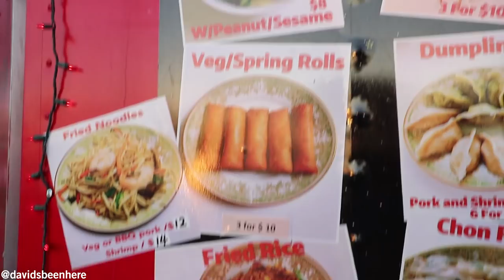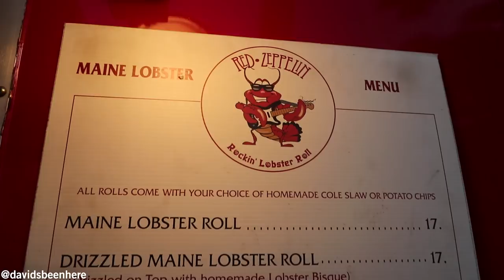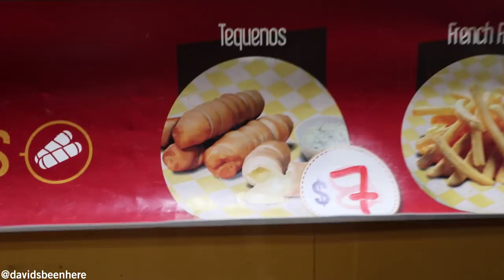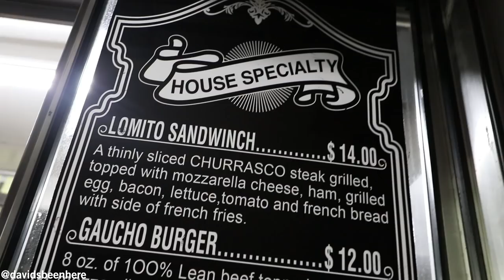GOURMET FOOD TRUCK EATS | Virginia Key, Florida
The food truck scene in Miami is exploding! Every Thursday night a dozen food trucks gather together in Virginia Key.

We started off at Lili's Chon Fun chinese food truck. There we ate Chon Fun which is a like a crepe chinese style with shrimp, chicken, vegetables and delicious sauces!

Next up was a lobster roll at Red Zepellin food truck. Lobster roll with lobster bisque on top was unreal!

Third up was a buffalo chicken grilled cheese at Miami Grill Cheese food truck. This was probably the best grilled cheese I have ever eaten!

Fourth up was tequino's at Taste of Venezuela food truck. These are cheese fingers with thick dough. They were delicious!

At lastly we went to Che Grill which serves Argentine street food and had a chori pan, which is sausage with bread. This was amazing!

Have you ever been to a food truck festival in Miami or anywhere else in the world?

SEND ME STUFF:
USA